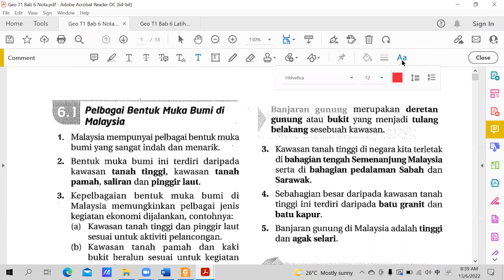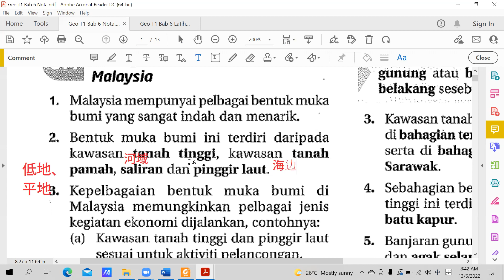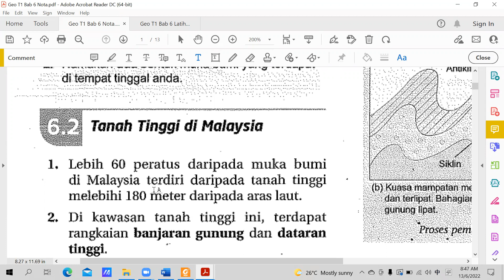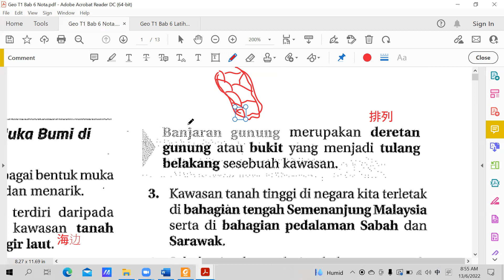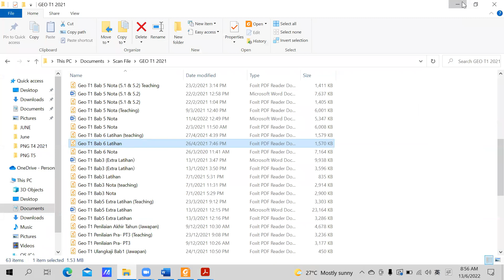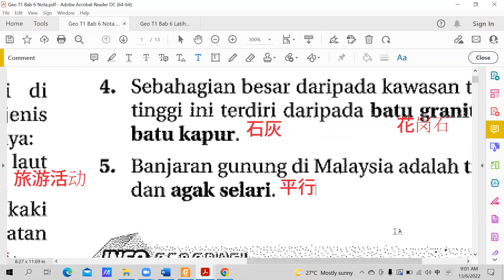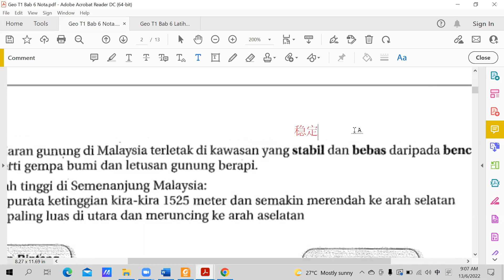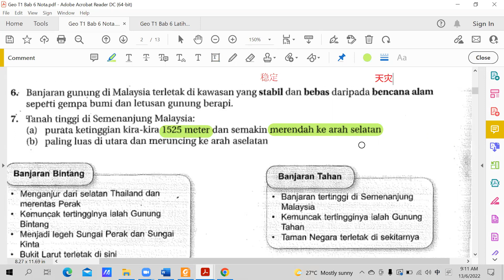GEO T1 13062022 Sesi 1